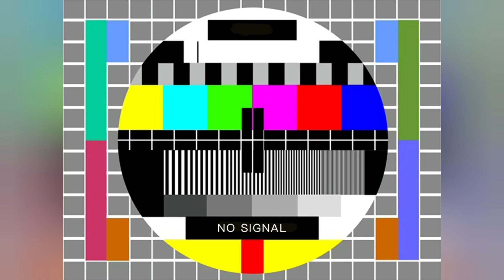No Man's Land. Barnsley. UK. Airsoft game. 03.04.2022